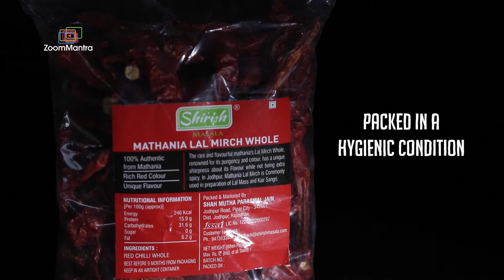Shirish Masala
Product Explainer Video Commercials | Unboxing Smart Gadgets | Product & Service Video ads Production Services | TV Commercials | Amazon explainer videos | Video ads making services | Ad Videography service | Corporate Branding videos | Short Films

​ @Zoommantra.com is a Video ad production company in Mumbai, and we specialize in making explainer videos for various products and services. An explainer video ideally requires voice over and text to explain the process, as well as a model showing the workings of the product. We have it all here!

Choose from a wide Explainer Video Range within Budget.
Basic, Mid, & Pro Explainer Videos
Videos with Images & Music
Videos with Images & Voice
Videos with Hand Model
Videos with Model & Live Voice
360 degree Videos
Videos with Story & Explanation
Videos with Model & Background Voice
Video with Hand Model
Unboxing Video
Lifestyle Explainer Video
Teaser & Explainer Video
Videos with 2D animation & Motion Graphic
Video with VFX & After Effects
Video with 3D Animation

"Our Business is to grow your Business"